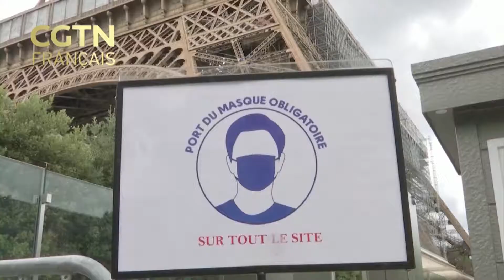Porter ou ne pas porter de masque, telle est la question…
Il y a eu beaucoup de mensonges lors de l'épidémie de COVID19. Les médias occidentaux et les politiciens, notamment le président américain DonaldTrump et son secrétaire d'État Mike Pompeo ont accusé le gouvernement chinois de mentir, mais eux-mêmes n'ont pas arrêté de mentir. Et leur plus gros mensonge a été de dire que les masques ne servent à rien. Porter ou ne pas porter de masque, telle est la question...